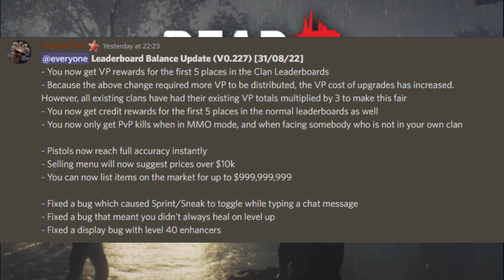Dead Frontier 2 - Leaderboard Balance Update (01.09 2022)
Dead Frontier 2 is a free 2 play, INDIE, MMORPG, Zombie, Survival, horror game that you can find on Steam

Socials